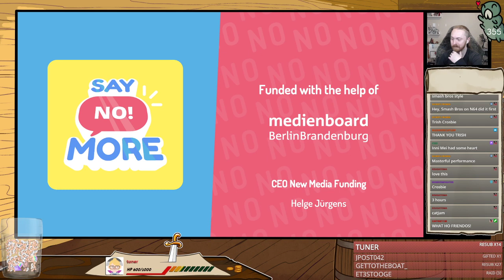☕ Say No! More! - COFFEE FLAVOURED VENGANCE ☕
☕ Say No! More!